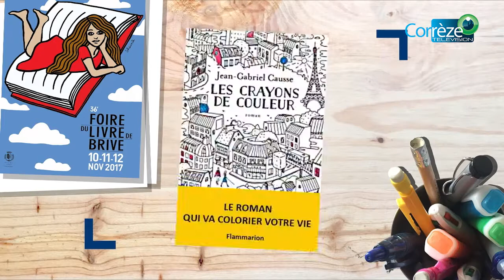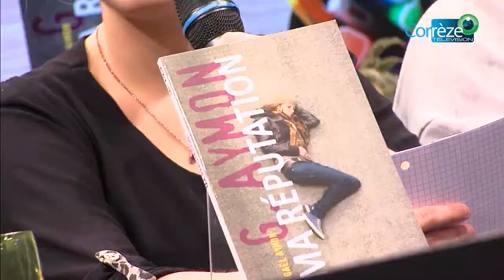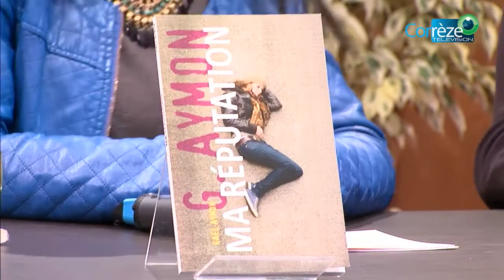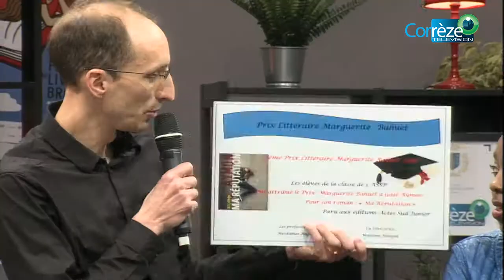Foire du Livre - Ma réputation (01)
Retrouvez le premier forum des lecteurs de la 36ème  édition de la Foire du livre de Brive.

Le prix Marguerite-Bahuet est décerné par un jury composé d’élèves
de 1ère  Accompagnement, soins et services à la personne, du lycée
Bahuet de Brive. Gaël Aymon est le lauréat de cette 17ème  édition.

Cette émission, intitulé « Ma Réputation », présentée par Raphaële Botte reçoit :
-Gaël Aymon pour son roman « Ma réputation », aux éditions Actes Sud Junior.